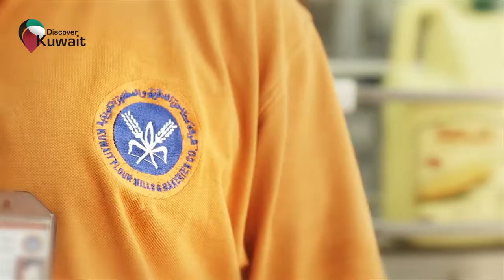Kuwait Flour Mills & Bakeries Co. | Discover Kuwait Video App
Our aim is to provide the various nutritional needs of high quality to the consumer and continue to achieve the Food Security needs for the State of Kuwait.

Download the Discover Kuwait Video App today from Apple iTunes App Store or Google Play Store

Discover Kuwait is a revolutionary video by location platform to make it more easy and exciting to see what Kuwait has to offer.

The app features videos up to 60 seconds that are geographically pinned to their exact location, providing a great insight into what and where to go in Kuwait.

Discover Kuwait features a wide range of categories including Shops, Restaurants and Entertainment facilities, as well as Hospitals, Schools, Offices and even Bank and ATM locations.

You can navigate around using the interactive map, the picture grid format or even search directly for your desired location.

We have also developed a unique feature called “Plan My Day” which revolves around understanding your likes and interests and suggesting to you the best options based on your schedule, location and set length of time.

As this community based app starts to grow, we look forward to sharing more videos, features and locations with you very soon.

Download the DKApp today from;